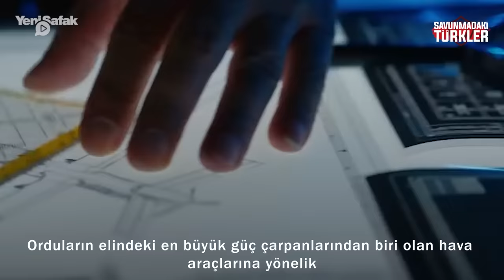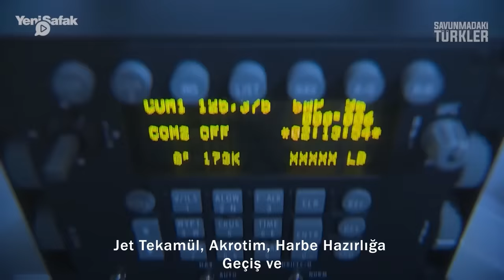Üç yerli savaş uçağı peş peşe piste çıktı: 100'üncü yıla damga vuracaklar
Türk savunma sanayi Cumhuriyet'in 100'üncü yılına adeta gövde gösteri yaparak girmeye hazırlanıyor. Kara ve deniz araçları ile birbirinden gelişmiş yeni nesil füze ve savunma sistemlerinin ardından gökyüzünde Türk savunmasının kilit taşları olacak insanlı ve insansız hava araçları da tek tek piste çıkmaya başladı. Savunmadaki Türkler programı iki gün içerisinde peş peşe piste çıkarak nefesleri kesen Milli Muharip Uçak, Anka-3 ve Hürjet'i gündemine aldı.